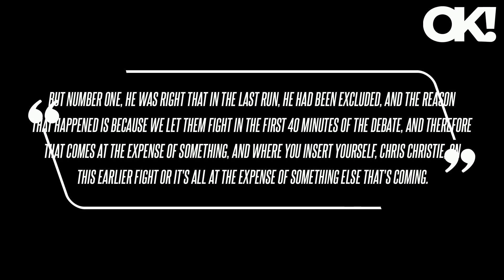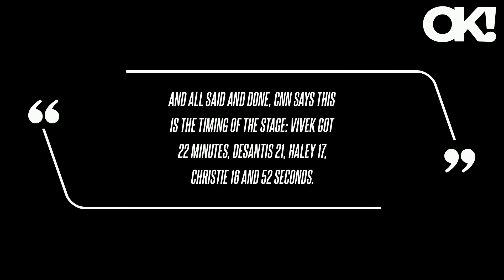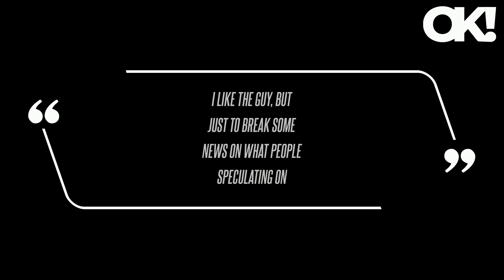'He Was Pissed Off': Megyn Kelly Reveals Why Chris Christie Was All 'Up in My Grill' During Debate C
He was mad that he wasn't getting enough questions, and he said, 'I made it up at this stage and I haven't been able to speak in a while and, you know, I should have been brought in on that last debate,'" the TV star, 53, said on her podcast, "The Megyn Kelly Show." But number one, he was right that in the last run, he had been excluded, and the reason that happened is because we let them fight in the first 40 minutes of the debate, and therefore that comes at the expense of something, and where you insert yourself, Chris Christie, on this earlier fight or it's all at the expense of something else that's coming. In no debate ever, and I've now done six of them, have we given as many questions to the guy who's at three percent as to the person who's in the lead, at least amongst the candidates on the stage," she shared of why Christie might not have been front and center. And all said and done, CNN says this is the timing of the stage: Vivek got 22 minutes, DeSantis 21, Haley 17, Christie 16 and 52 seconds.